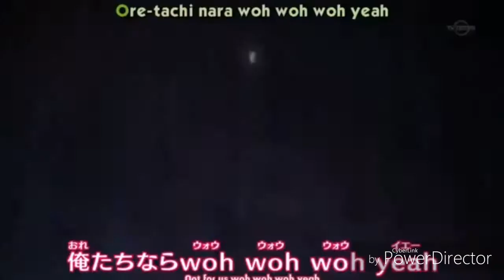Tera yaar hoon mai. PokemonAMV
For the Pokemon Fans
Because I'm also the Pokemon-fan